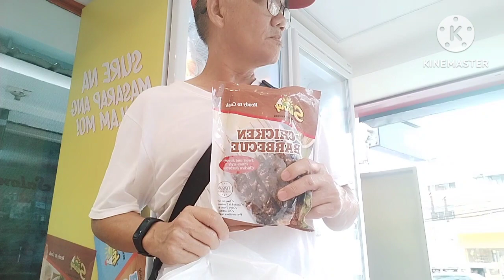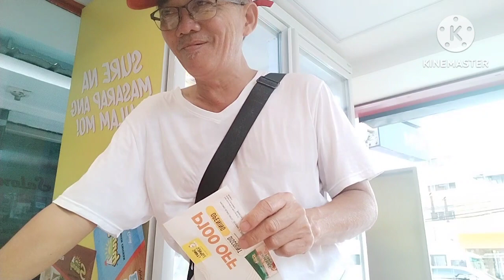# My chicken meats#viralvideo